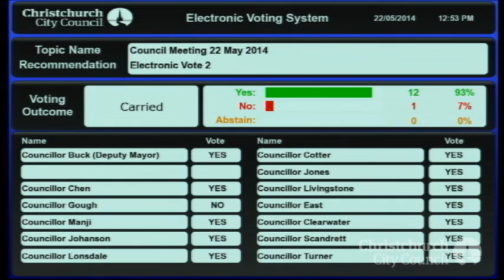22.05.14 - Item 15 - Report of the Finance Committee Meeting of 6 May 2014 - Part 2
Ordinary Meeting
22nd May 2014
councillive.ccc.govt.nz